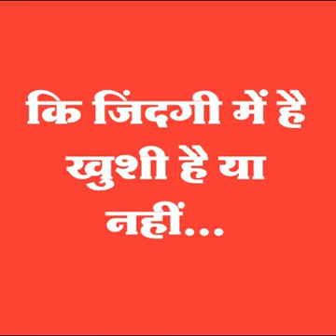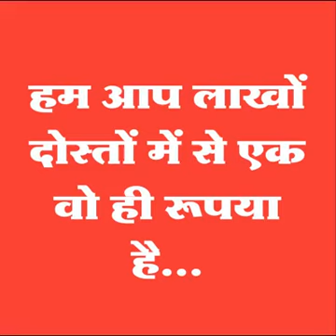Heart touch2017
Heart touch 2017